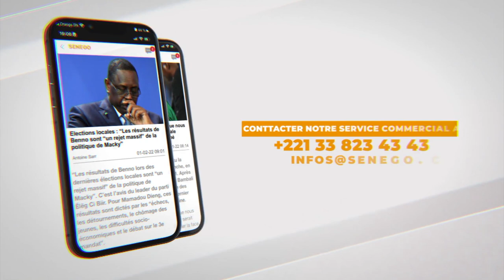Y. Ndour Sonkorisé à Paris : Omar pene sermon les artistes et les sénégalais “lo guis dafa am pl…”